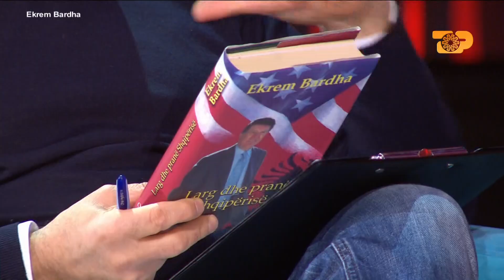Shqipëria sot! Ekrem Bardha: Nuk është demokracia që kisha ëndërruar - E Diell 19 mars 2023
Moderator: Edi Manushi

“Galeri” një rubrikë e cila përcjell përmes fotove rrugëtimin në jetë të disa prej personazheve qe kanë lënë gjurmë në Shqipëri me historitë apo karrierën e tyre. Nostalgji, emocione dhe eksperienca të përcjella në mënyrë speciale.
Këtë javë i ftuar do të jetë Ekrem Bardha. Historia e dy vëllezëeve qe u arratisën nga shqipëria ne fillimet e regjimit komunist dhe për më shumë se 35 vite e patën të pamundur të shkelnin në tokë shqiptare. Suksesi I tyre në SHBA, jeta dhe Karriera dhe impakti që patën në vend.